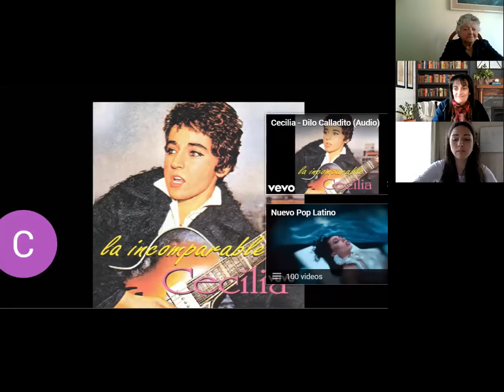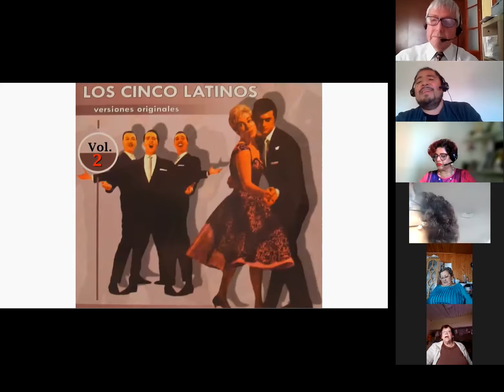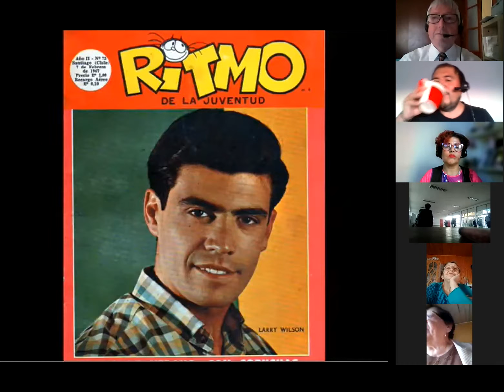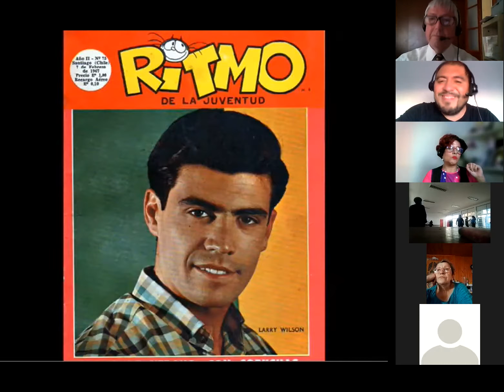Malón Digital / 1 Octubre Dia Internacional del Adulto Mayor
Programa transmitido por Radio Vistamar